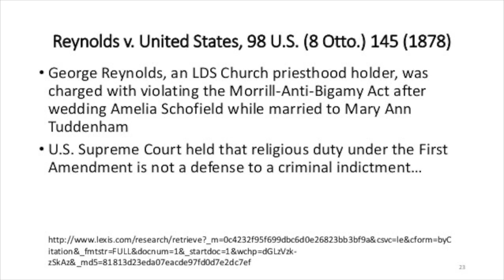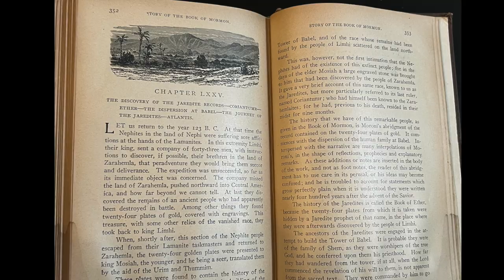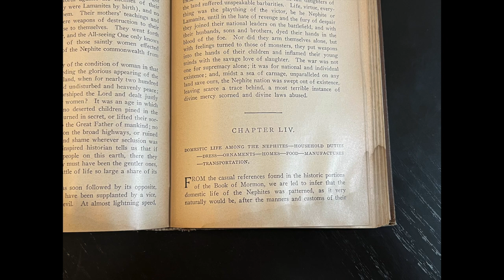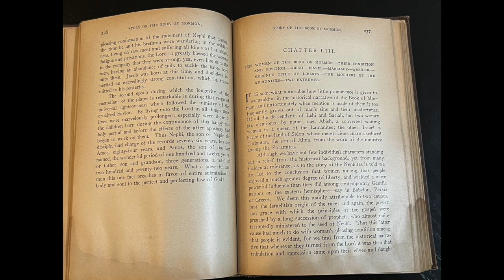The Story of the Book of Mormon (Reynolds 1888)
We discuss one of the first paraphrased commentaries of the Book of Mormon, created in 1888 which set the standard for future works.